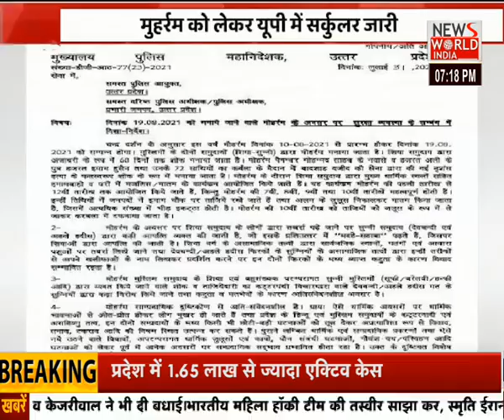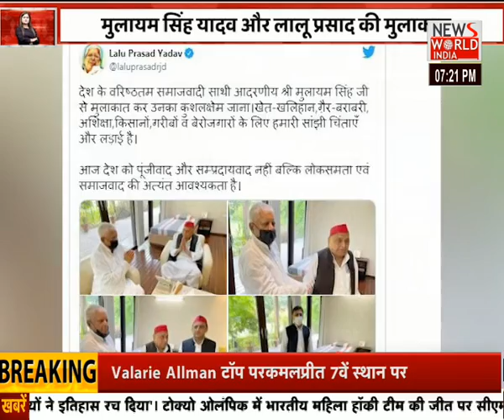News World IndiaSaat ki Baat With Kajol Narayan | Latest News | Hindi News | Breaking News